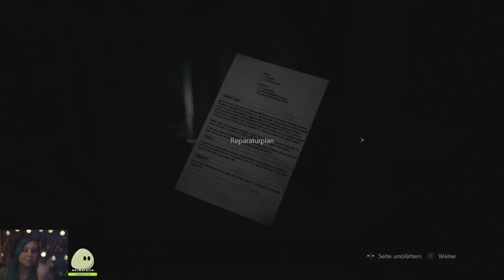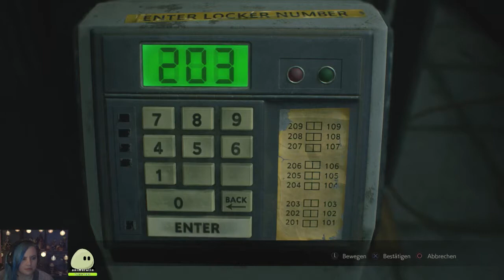Resident Evil 2 ~ Remake ~ [Part 12] {Leon}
Willkommen zu Resident Evil 2 dem Remake :D :D